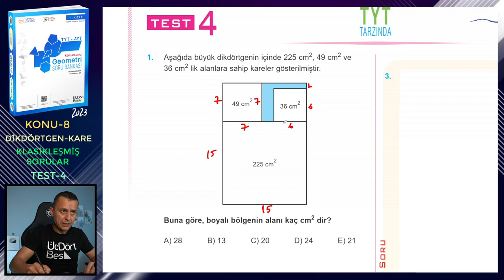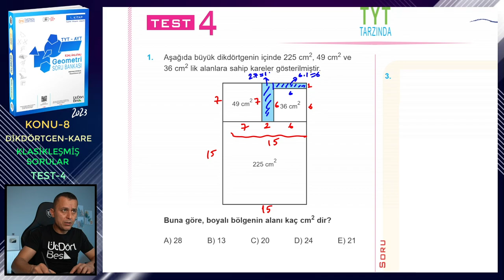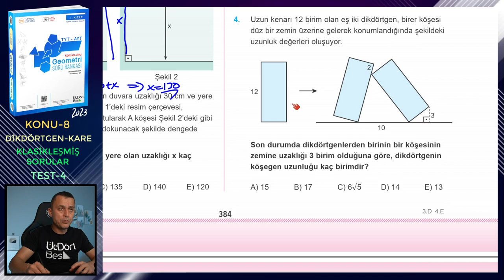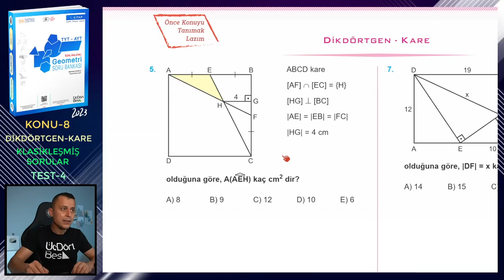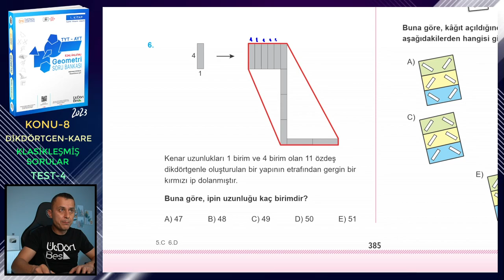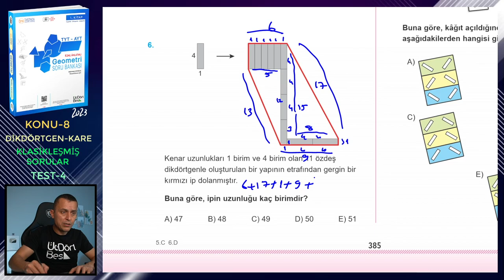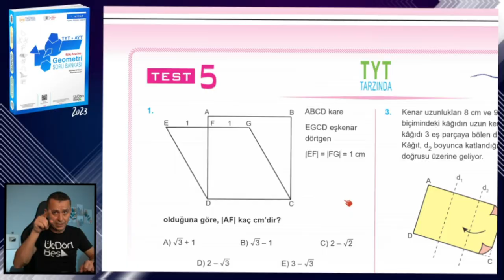TEST-4 | KLASİKLEŞMİŞ SORULAR | DİKDÖRTGEN-KARE | ÜçDörtBeş GEOMETRİ S.B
Üç Dört Beş Geometri Soru Bankası (1. kitap) kitabındaki (2023 basım) Dikdörtgen ve Kare konusundaki Klasikleşmiş Sorular testlerindeki Test-4'ün çözümü